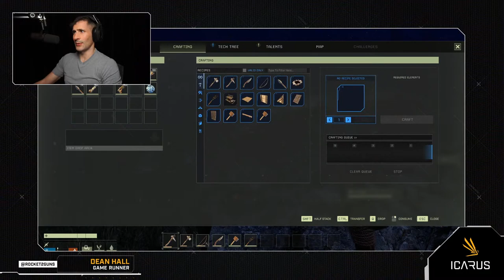Icarus: Casual Stream IV w/ Dean Hall & Lorii